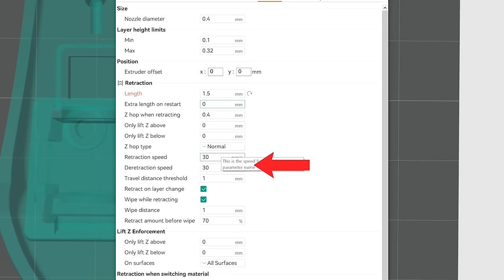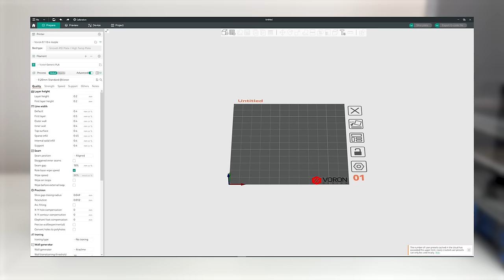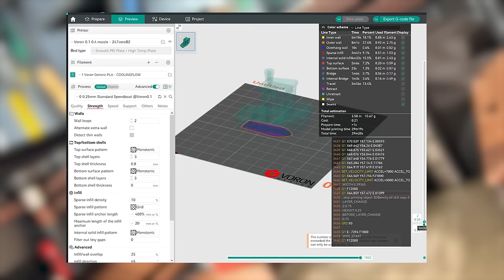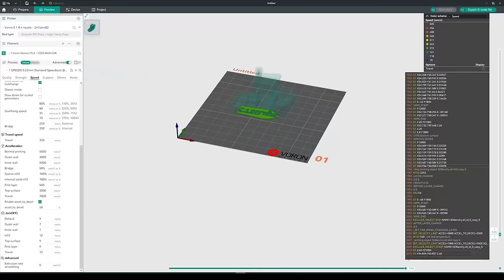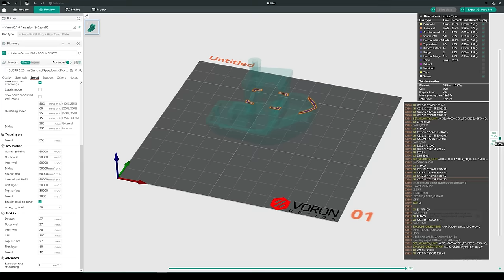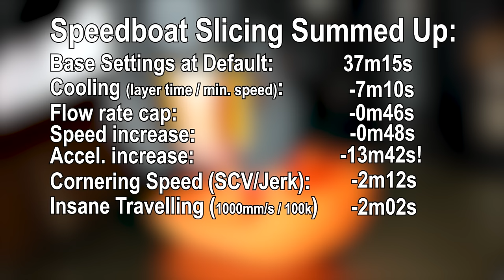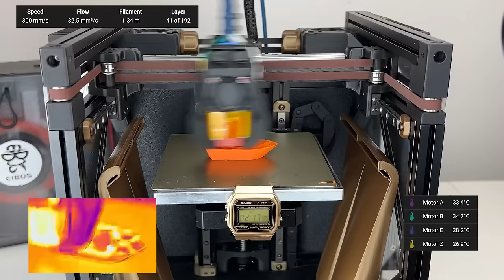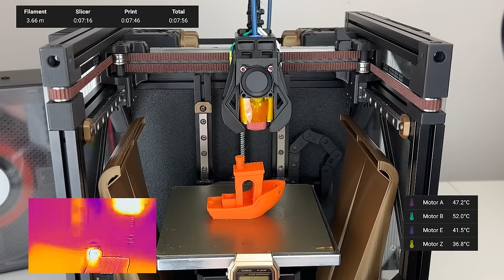Fast Printing Explained: Hardware, Slicing and More.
Support me! 📲 Install Raid for free and get $100 worth of prizes - an Epic champion Lady Etessa and exclusive 5th anniversary awards 🔥 Also use promo code FESTIVAL5 to receive: 🧪 X50 Magic Brew, 500,000 Silver 👑 X1 Tayrel Epic Champion! Hurry, this offer is available for a limited time only!

The speedboatrace might be one of the reasons why 3Dprinting transformed forever. Fast printers and speedy 3DBenchy prints are more accessible than ever before. Today, I show how to slice as well as how to print a 7.5-minute 3DBenchy. I am going to reveal a ton of well-kept secrets during the full print of that speedboat! Stick around to learn how you can speed up your prints without sacrificing too much quality.

SELECTION of the BOM - full BOM coming soon:

247zeroB2 Motion*:
247printing Carbon Fiber X-Beam*
LDO LDO-35STH48-1684AH - 2.4A/58.5V (actively cooled) DON'T DO THIS!
Ceramic bearings
Titanium fasteners
Lubrication (PTFE)

247zeroB2 electronics*
Only works with V0.0 z-drive:
BigTreeTech Octopus Pro
4x BigTreeTech TMC5160pro
or (works with all z-drives)
BigTreeTech Manta E3EZ
4x BigTreeTech EZ5160(pro)
BigTreeTech TFT35 SPI V2.1 (screen)

0:00 Intro and Sponsor RAID Shadow Legends
2:05 Slicers and OrcaSlicer
3:56 Cooling Tweaks
5:53 Speed Up
6:38 Accelerate
8:26 Square Corner Velocity / Jerk
9:14 Travel fast
10:00 Retract, Z Hop and motion
10:47 Slicing Gains Summed Up
12:01 The 07:30 Speedboat print and SECRETS revealed
12:01 Print End and YOUR Quality Check

My modest video gear
iPhone 11 Pro
Smartphone video rig
GoPro Hero 9
FLIR ONE PRO
Similar to the soft boxes I use
Similar to the tripod I use